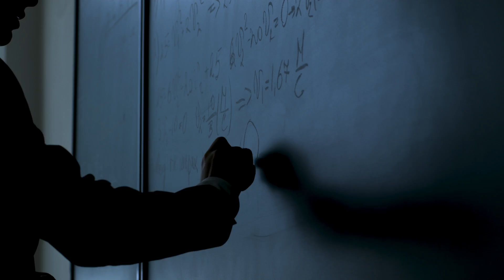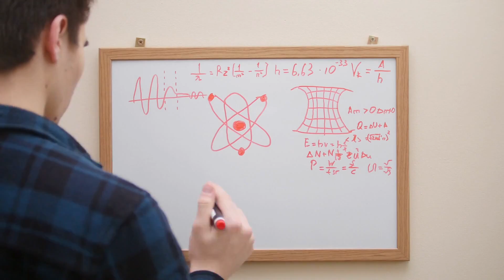The Multiverse Hypothesis Explained by Brian Cox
The multiverse hypothesis has been gaining ground over the recent years in public discourse. Some even regard the multiverse concept as a valid scientific theory rather than a hypothesis. Brian Cox explains that the multiverse does not only belong in the realm of science fiction. However the lack of physical evidence for the multiverse has accumulated much criticism and some worry it could damage trust of physical sciences in public opinion.

Brian Cox also explains inflationary theory and how it could provide indication that the multiverse exists.
Some scientists are now suggesting that the Big Bang is just one moment in an eternal cycle of cosmic creation and dissolution. Scientists are working on different theories to try and explain how the universe could have come into existence.

The multiverse idea has arisen in many versions, primarily in cosmology, quantum mechanics, and philosophy, and often asserts the actual physical existence of different potential configurations or histories of the known observable universe.

Many modern physicists think about a multiverse in the context of the “many worlds” theory of quantum mechanics. According to this theory, when a particle is measured, it can result in either just one outcome or multiple outcomes. The universe splits into different universes in one of the outcomes. Each being a separate reality. According to Brian Cox, the theory could also answer the question as to why our universe seem to be fine tuned for life.

Multiverse theories have been widely criticized as speculation or philosophy rather than science, which again, is indeed a legitimate concern. Multiverse defenders however, contend that a description of the observable universe as one part of a multiverse can be much simpler than a description of the observable universe as the only universe at all.

Exploring Primordial Black Holes from the Multiverse with Optical Telescopes
Alexander Kusenko, Misao Sasaki, Sunao Sugiyama, Masahiro Takada, Volodymyr Takhistov, and Edoardo Vitagliano
Phys. Rev. Lett. 125, 181304 – Published 30 October 2020

In Class with Brian Cox - The Royal Institution of Australia